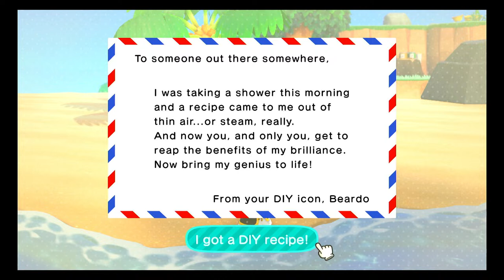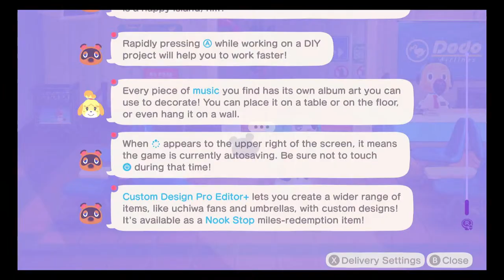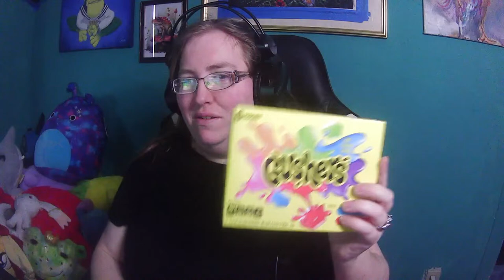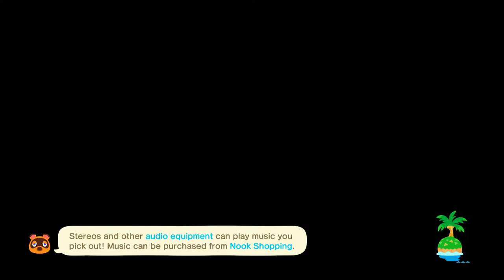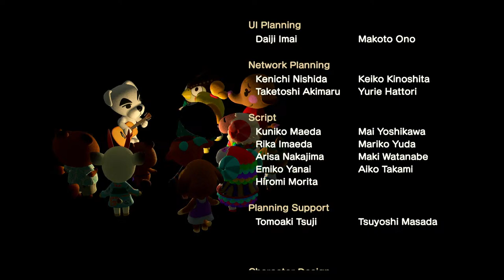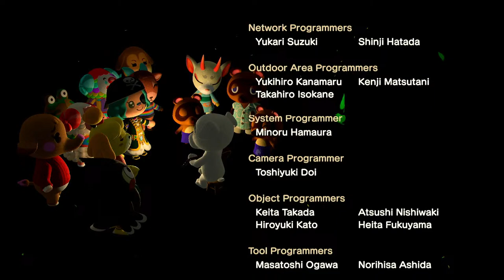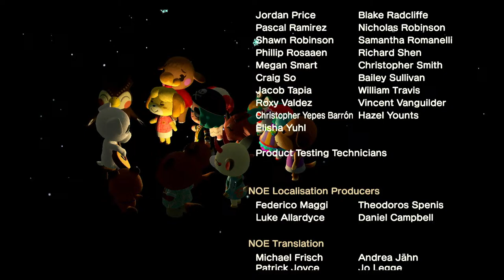Let's Play MapleDocks Day 5: Villager Hunting and Obtaining Three Stars!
Hello everyone, Nailah here! If you're new to my channel, remember to press that Like button if you enjoy my content. I've got lots of exciting content for ALL to enjoy. Remember, stay safe, stay awesome and you are all as Sweet as a Pineapple!

Chat RULES
1.Be respectful
2. No hate messages/bullying
3. No DODO codes or friend requests
4. Please Keep everything PG 13 my channel is for everyone.
5. Have Fun

*If you would like to support me further, I make and sell homemade crafts! Right now I have some ACNH pot holders for sale. I only have a limited amount for sale right now, but am in the process of making more. If interested they are $25 dollars a pair, which includes shipping fee. Whichever works easiest for both parties. Please NOTE: No international shipping currently but I do accept Canadian orders for those it'll be $30 dollar fee.